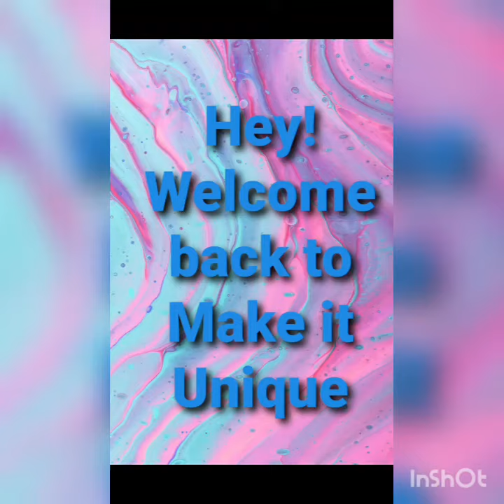How to make very easy landscape painting...🖼🖌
As I told you that very soon I am going to upload a challenge video so due to same personal issues I will post it later but very soon so till that stay tuned...love you all guys! 😘😊